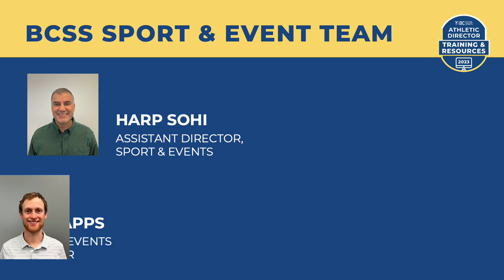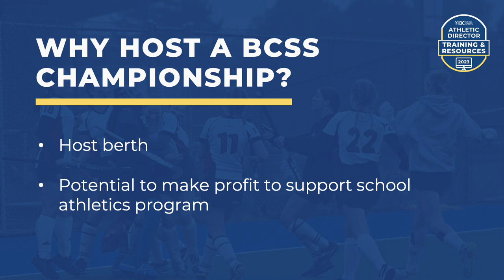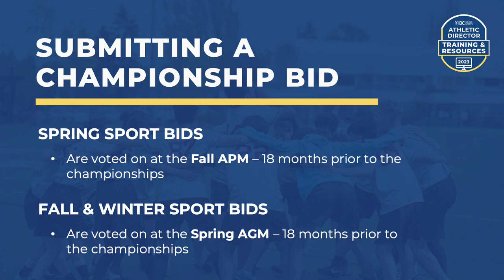BCSS Provincial Championship Hosting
0:00 Intro
0:14 Sport & Event Staff Introduction
0:29 School-Based vs Centralized Championships
0:38 Centralized Championships
1:31 School-Based Championships
2:17 Why Host?
2:37 Who Can Host?
2:47 What Support Does BCSS Provide to Hosts?
3:45 Submitting a Championship Bid
4:12 Travel Grants
5:05 Current Static Championships
5:33 Closing